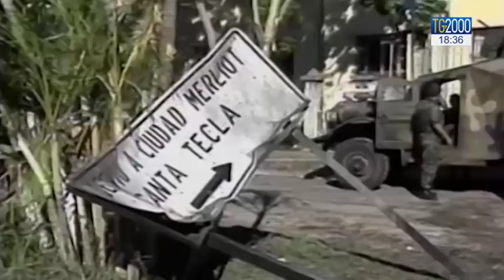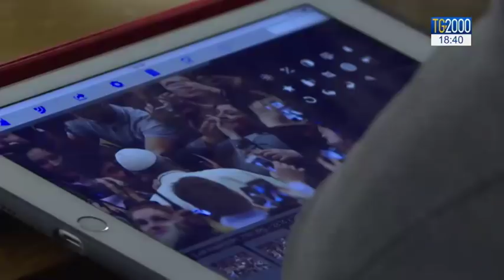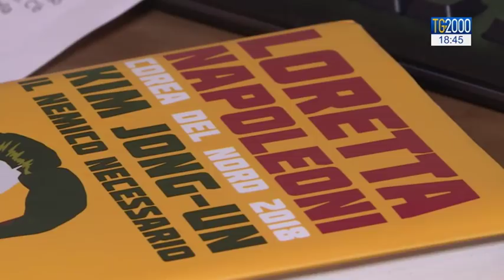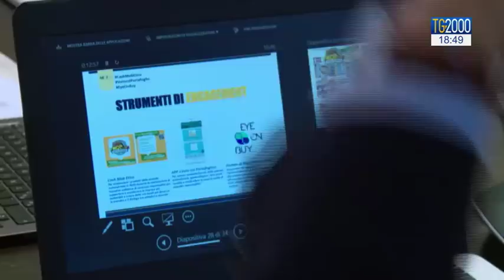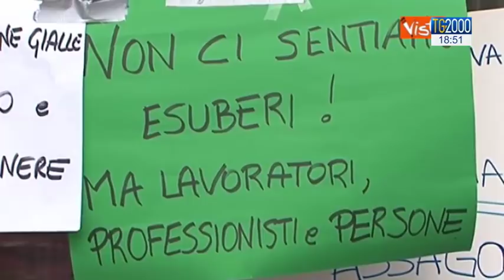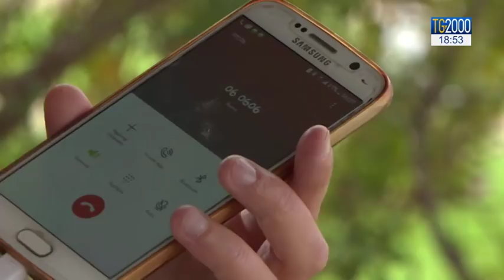TG2000 del 7 marzo 2018 - Edizione delle 18.30